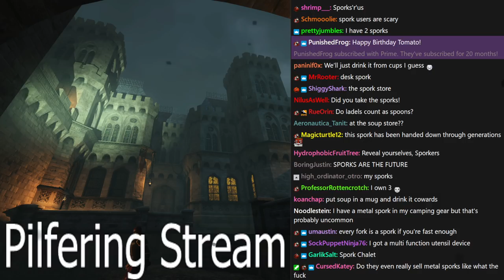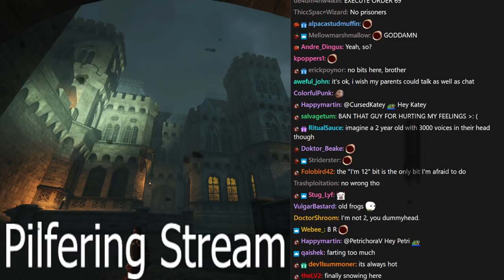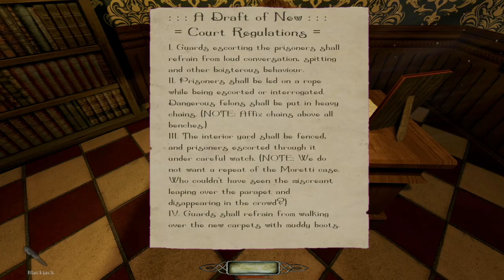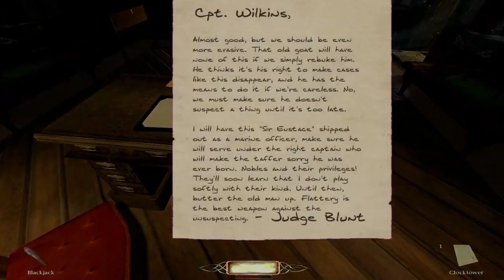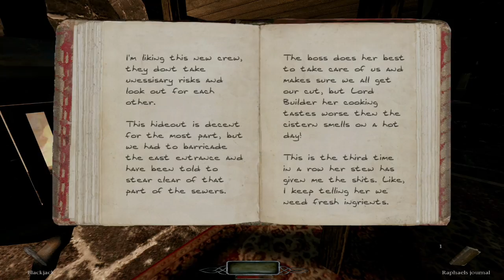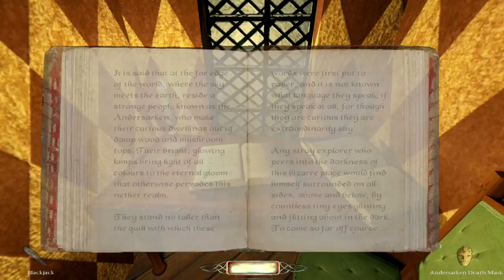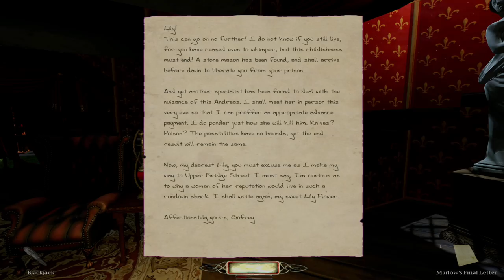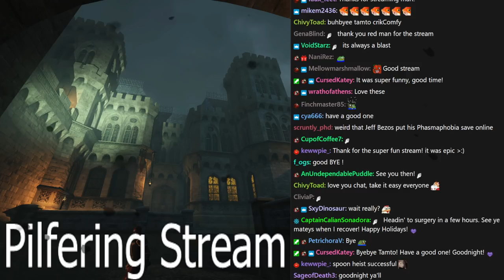[Tomato] The Dark Mod : Stealing everyone's spoons. It's all I'm after. Give em' here. :(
Tomato plays The Dark Mod
Air Date. ➤Dec 21, 2021

0:00:00 Intro Music
0:00:46 Intro
1:03:05 The Dark Mod